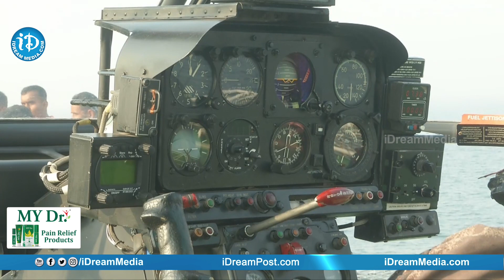Kakinada Port :ఇండియన్ కోస్ట్ గార్డ్ రీజనల్ పొల్యూషన్ రెస్పాన్స్ ఎక్సర్‌సైజ్ 2023 | iDream Vizag